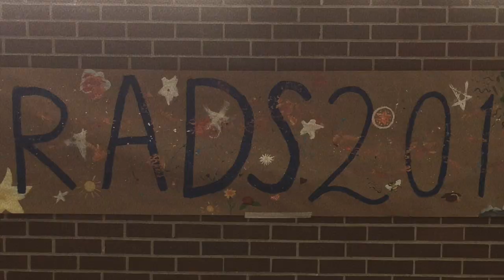MHS Grads 2019 | Blue Grade Day | Special Friday Vlog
Here we go, last Friday of High School Vlog.
Directed by Nick Turpin.
Edited by Islombek Mukhamadiev.
Featuring grads of Merivale High School.